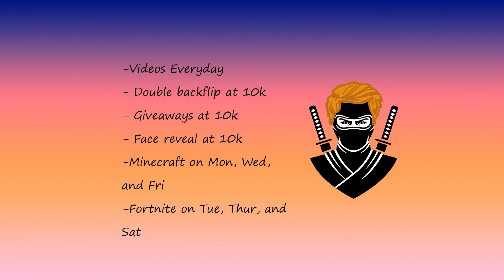Minecraft *CAN WE SURVIVE* Ladder CLUTCH Minecraft CHALLENGE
-  Gaming Setup:
*          Gaming PC

      - Specs:
32 Gb RAM
5 Ghz Intel i9-13900kf
RTX 4090
240 Hz 1ms Display
minecraft mob battle challenge